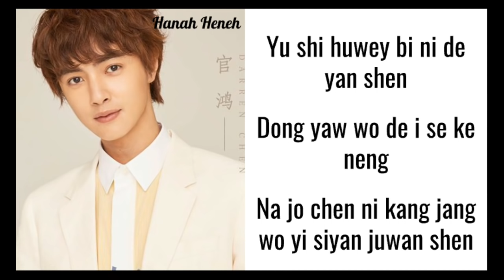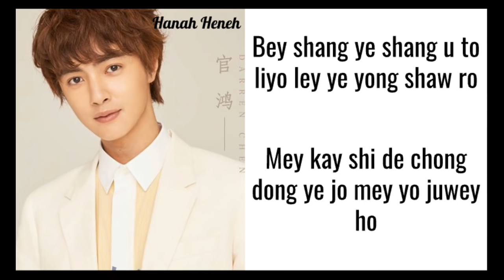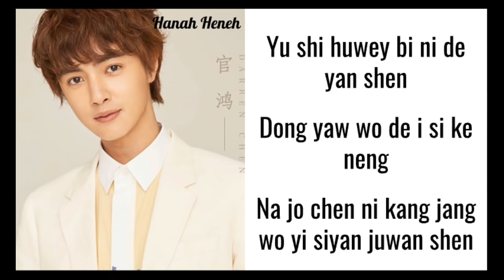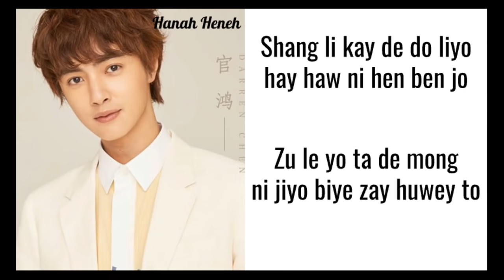The Tenderness behind Flower - Darren Chen (Easy Lyrics)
(Meteor Garden 2018 Soundtrack)